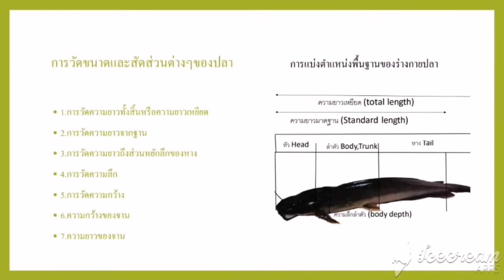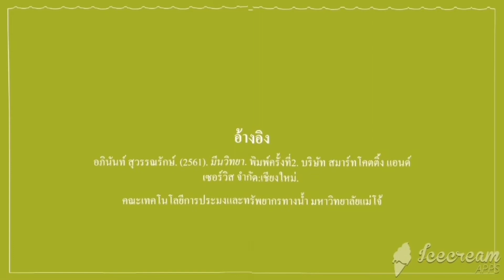บทที่1 ชีววิทยาปลา คณะเทคโนโลยีการประมงและทรัพยากรทางน้ำ มหาวิทยาลัยแม่โจ้